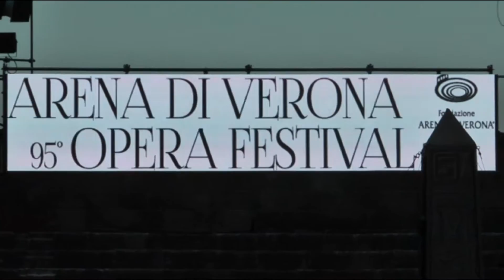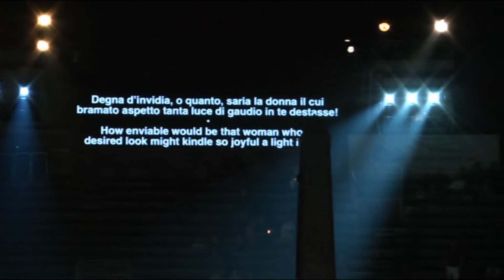2016 - ARENA DI VERONA / ITALIA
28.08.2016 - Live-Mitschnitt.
Ich habe mir meinen Traum, erfüllt und zum ersten Mal die Arena in Verona zu einer Vorstellung besucht - AIDA. Es war übrigens die letzte Vorstellung für diese Saison, wir haben Glück gehabt! Das Wetter war ausgezeichnet und von unten her hatten wir Sitzheizung - die blanken Steine, auf welchen der Zuschauer sitzt, war den Tag über von der Sonne aufgeheizt! Und ohne ein mitgebrachtes Kissen hätte man den Abend nicht durchstehen können!
Die Opernfreunde und -Kenner mögen mir verzeihen, dass ich die Musik so „entstellt“ habe, aber ich wollte nur einen Eindruck vermitteln, wie man solch eine Vorstellung erlebt!